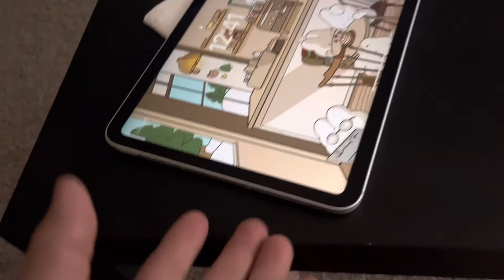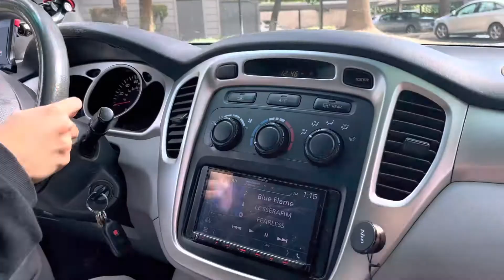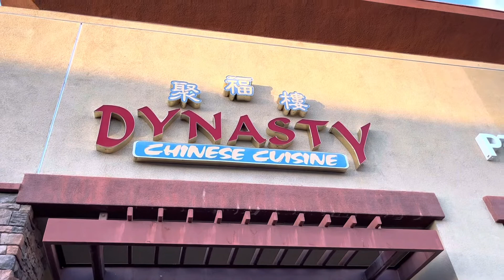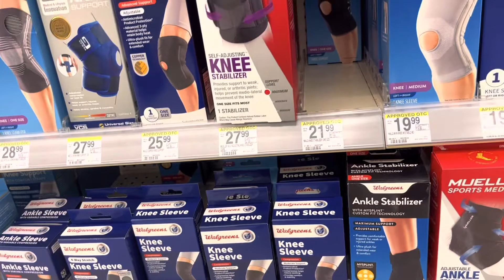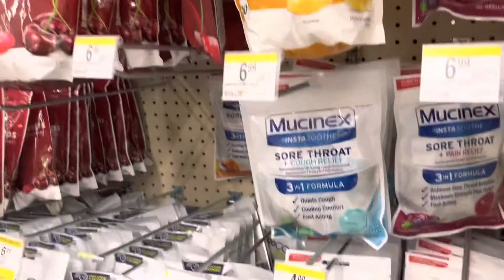FIRST TIME DRIVER IN AMERICA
Buhay amerika / overnight stocker